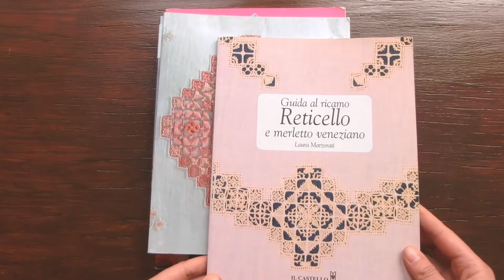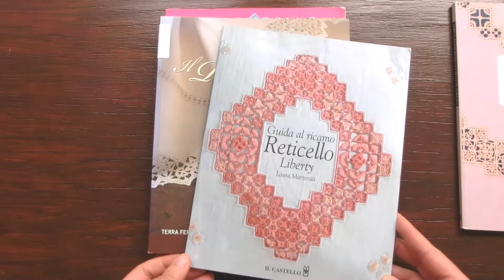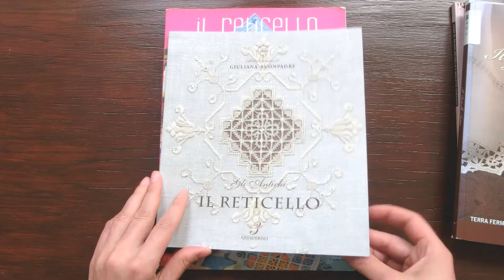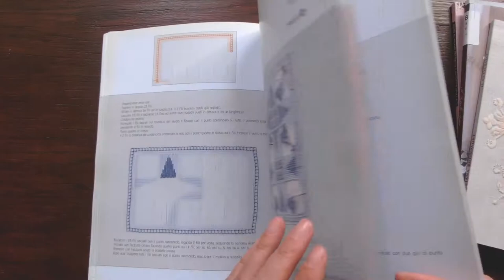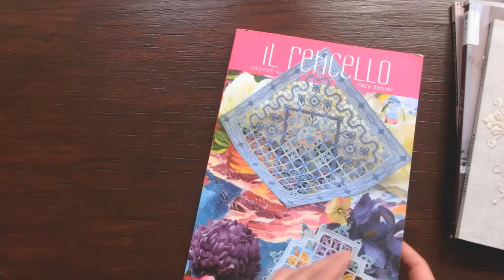Книги по ретичелло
Нет лучшей книги по вышивки ретичелло. Но интересно рассматривать подход разных мастеров, их стиль и любимые узоры. Я начинала изучать эту технику вышивки самостоятельно по книгам. Затем прошла очное обучение в Италии. Но знания это мало, нужна практика.

На моём сайте mirolique.ru статья для начинающих о том, какие материалы для вышивки ретичелло я рекомендую.